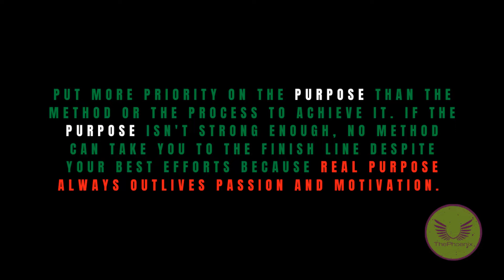WHAT is the MOST IMPORTANT THING in LIFE, very few tell you about?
Watch the video to understand the real takeaways from our life that only a handful understand. Most of us are just beating around the bush without ever getting into the crux of it because we are never guided that way. The sole purpose of this video, hence, is to remove the blanket and unveil what is basic, simple and at the same time most important in life. Keeping it simple.